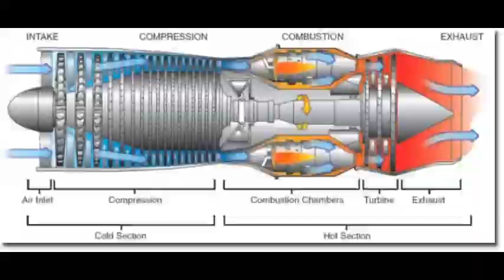art net space technology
art net   strange places technology military and space   strange space motion and lightening